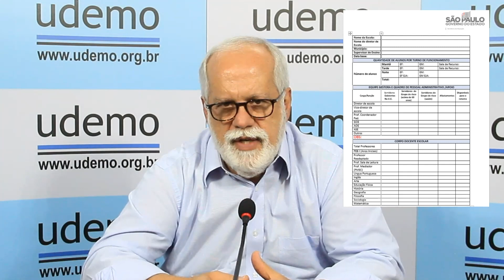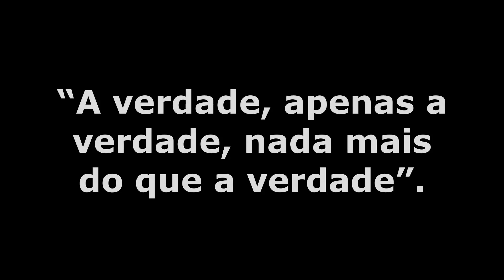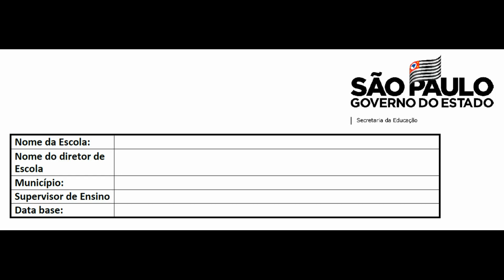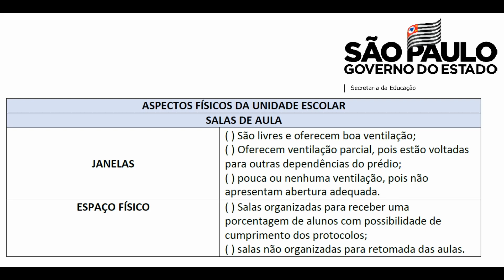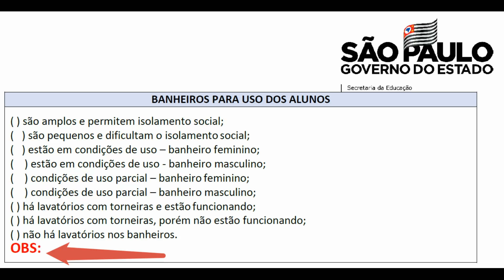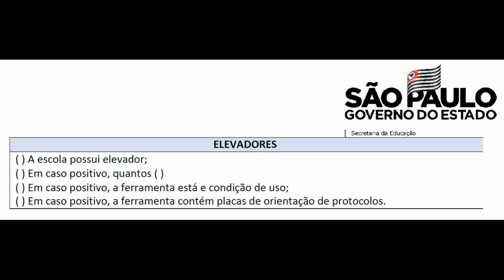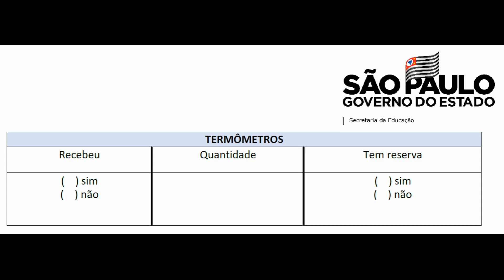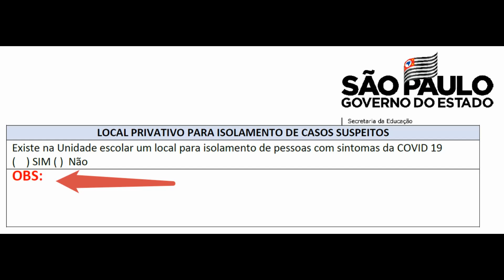15 minutos de Udemo - "Sobre o Plano São Paulo e um questionário..." - 16/09/2020 - Edição: 040/2020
Olá, colegas, bem-vindos a mais um 15 Minutos de Udemo.

Neste vídeo, vamos falar sobre o Plano São Paulo e um questionário que deverá ser respondido pelo Diretor de Escola, acompanhado do Supervisor de Ensino.

Veja também:
* [ Replay ] LIVE CONJUNTA UDEMO e APASE: “É seguro voltar às aulas na atual situação da pandemia?”

“A situação caótica da escola pública só vai ser resolvida com a valorização do professor, entendida como respeito à profissão e melhores salários”.
(Mozart Neves Ramos)

Participe, também, do Grupo de divulgação da UDEMO no Facebook!